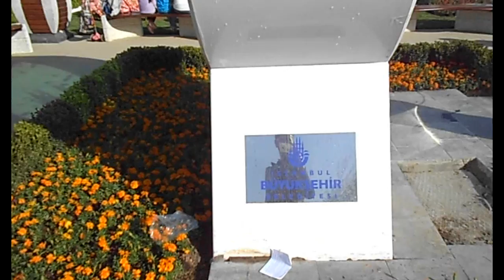Şehir Akvaryumu, City aquariums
İstanbul Kadıköy Göztepe 60.yıl parkı içerisine yaptığımız cityaquarium modelimiz. uzunca yıllar boyunca parkta ziyaretçilerini heyecan içinde bekliyor olacak